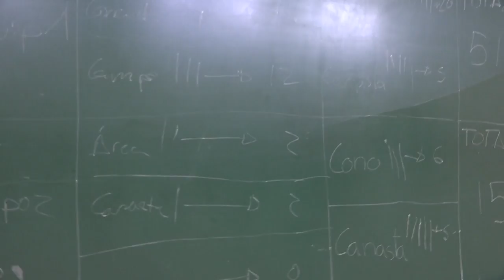Conquista del reino 00258